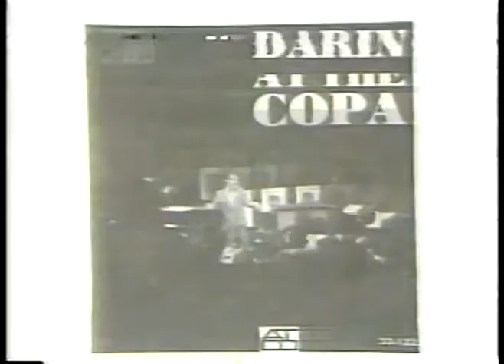Music - 1960s - Special - Roots Of Rock N Roll - Neil Sedaka + Bobby Rydell + Bobby Darin + F Avalon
for the best and most extensive vintage music video library